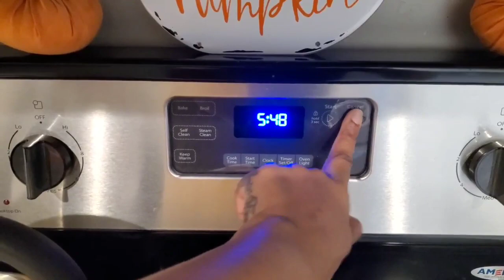After Work Cook + Clean With Me| Realistic Working Mom Routine | MyStyleMyHome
Hey 💕 momlife can definitely be hectic but we can handle it together one day at a time.

If you're new my name is Natasha. I'm a wife & mom of 4.

Products Used
Soft Scrub Lemon Scent
Method Pinkgrape Fruit

Cleaning Is My Therapy  T-shirts
TAKE 20%off      code- MYHOME20

MyStyleMyHome15

DIY Books Andrea Etsy Shop

_mystylemyhome

Home Decor

Pack of 2, Velvet Soft Decorative Rectangle Throw Pillow Cover Cushion Covers